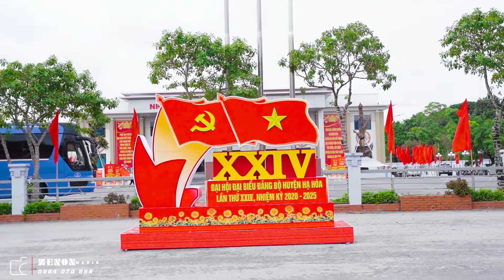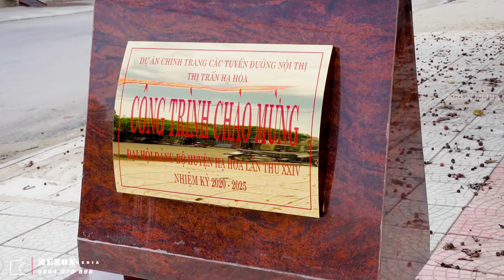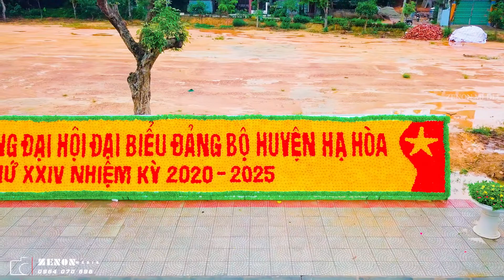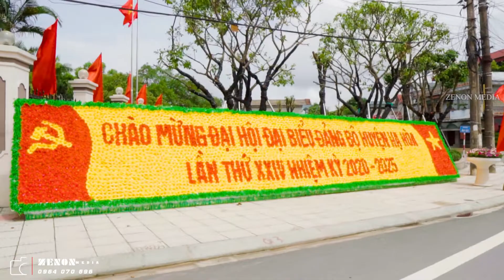Chào mừng Đại hội Đảng bộ huyện Hạ Hòa lần thứ XXIV, nhiệm kỳ 2020 - 2025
ZÊNON Media: Quay phim - chụp ảnh -  đám cưới - hỏi các chương trình sự kiện
© Bản quyền thuộc về Zênon Media
© Copyright by Zênon Media ☞ Do not Reup